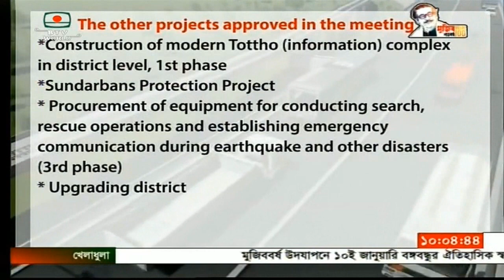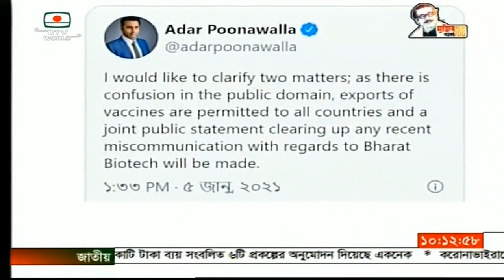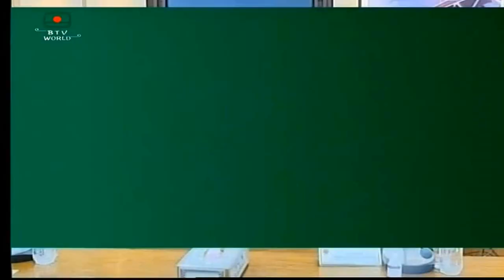Bangladesh Television English News at 10 on 05.01.2021